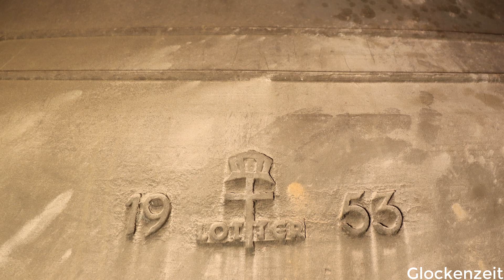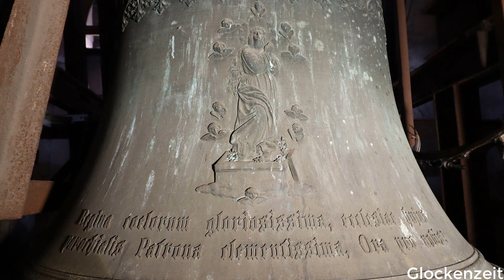Kulmbach (KU) Glocken der kath. Stadtpfarrkirche Unsere Liebe Frau (Turmaufnahme)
Mit seinen drei Glocken beherrbergt der Turm der neugotischen kath. Stadtpfarrkirche Unsere Liebe Frau das zweitgrößte Geläute der oberfränkischen Markgrafenstadt Kulmbach. Als man 1892 mit dem Bau des Gotteshauses begonnen hatte, entstand bald auch der Wunsch zur Anschaffung eines repräsentativen Geläutes. Nach gewissen Startschwierigkeiten unterbreitete auf Empfehlung mehrerer Geistlicher die Glockengießerei der Gebr. Klaus in Heidingsfeld der Gemeinde bald ein Angebot für ein vierstimmiges Geläute (c' d' e' g'), welches im Sommer 1894 gefertigt und anschließend per Bahn nach Kulmbach transportiert wurde.  In den Kulmbacher Nachrichten war nach dem ersten Läuten zu lesen: "Es ist ein wunderbares Klingen und Singen, das uns da umgibt, und man meint, nicht vier, sondern das Geläute einer doppelten und dreifachen Zahl von Glocken zu hören [...]". Zusätzlich hatte man noch ein kleines Messglöckchen für den Dachreiter gestiftet und Klöppelfänger für die Turmglocken beschafft. Während das Geläute den 1. Weltkrieg unbeschadet überstanden hatte, mussten im 2. Weltkrieg alle Glocken, mit Ausnahme der "Großen", abgenommen werden. Nach Kriegsende erhielt man die Nachricht dass sowohl die kleine Messglocke, als auch die drei Turmglocken zu Geschützen umgeschmolzen worden sind. Erste Bemühungen um Ersatz für das verlorene Geläute zu schaffen, ergingen 1954. Die dem Kaiserpaar Heinrich und Kunigunde gewidmete Glocke entstand in der Gießerei der Gebr. Lotter in Bamberg. In seiner heutigen Zusammensetzung besteht das Geläute nun seit März 1961, als die kleine, in Erding gefertigte, Josefsglocke geweiht und auf den Turm gezogen werden konnte. Sie besteht wie die beiden anderen Instrumente aus  Glockenbronze. Auch wenn von der Vierstimmigkeit des alten Geläutes heute nur noch das verwaiste Gefach mit Joch und Klöppelfängervorrichtung der ehemals kleinsten Glocke, zeugt, verfügt ULF nichtsdestotrotz wieder über ein "volles" Geläute, dessen Klangsprache besonders durch den herben Charakter der alten, großen Muttergottesglocke geprägt wird.

Gl. 1 | Muttergottesglocke | c' | 2000 kg | 1485 mm | Gebr. Klaus, Heidingsfeld (1894)
Gl. 2 | Heinrich-Kunigundenglocke | es' | 1200 kg | 1330 mm | David (II.) Lotter, Bamberg (1954)
Gl. 3 | Josefsglocke | f' | 798 kg | 1120 mm | Karl Czudnochowsky, Erding (1961)

Über den verwinkelten Gassen der Kulmbacher Altstadt erhebt sich am Schießgraben die kath. Stadtpfarrkirche Unsere Liebe Frau, welche von 1892 bis 1894 nach Plänen von Bruno Specht im neugotischen Stil erbaut wurde. Nachdem man wohl bereits zur Jahrtausendwende ein erstes Gotteshaus, dort wo heute die Petrikirche steht, errichtet hatte, wurde ein Kirchenbau selbst im Jahr 1174 erstmals erwähnt. Als die Reformation in den 1520er Jahren Einzug in Kulmbach gehalten hatte, wurde die Stadt evangelisch. Die wenigen verbliebenen Katholiken mussten ihre Gottesdienste fortan im Amtshof des Klosters Langheim abhalten. Infolge der Säkularisation ging der Hof 1803 in preußischen Besitz über, sodass nun die Spitalkirche von Katholiken und Lutheranern simultan genutzt wurde. Erst durch den starken Zuwachs an katholischen Einwohnern, entstand spätestens ab den 1860er Jahren der Gedanke an eine eigene Gemeindekirche für die bereits 1825 errichtete Pfarrei. Später konnte, unter großem Einsatz der Pfr. Sprecher und Erlwein, ein Grundstück erworben und schließlich im September 1892 endlich die Genehmigung für den Kirchenneubau erteilt werden. Nachdem man bald darauf mit den Bauarbeiten begonnen hatte, konnte die neu entstandene Pfarrkirche am 2. Oktober 1894 feierlich geweiht werden. Die als neugotische Basilika konzipierte Kirche war seinerzeit das erste, nach der Reofrmation errichtete, katholische Gotteshaus im Stadtgebiet. Während sich das äußere Erscheinungsbild des Gotteshauses bis heute kaum verändert hat, gestalte man das Kircheninnere zwischenzeitlich mehrmals um. Zunächst wurde 1924 die Orgelempore erweitert und die Muttergottesdarstellung im Chorbogen angebracht, bevor zehn Jahre darauf sogar Freskenmalereien im Hauptschiff entstehen konnten. Zusammen mit den Seitenaltären wurden diese jedoch bei einer Renovierung im Geiste des 2. Vatikanischen Konzils 1969 entfernt, sowie die Empore wieder zurückgebaut. Den rechten Seitenaltar ersetzt heute ein Vesperbild, das älteste Ausstattungsstück der Kirche.

Ablauf des Videos:
00:00​ Führung durch die Kirche, Geläute "von außen"
02:30​ Einzelglocken
08:15​ Geläute aller Glocken

Herzlich danken möchte ich Mesner Herrn Dirscherl für die Ermöglichung der Aufnahme.
Verwendete Quellen, abgerufen am 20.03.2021:
Text einschl. Glockendaten, Ton und Bild: Ben Schröder, "Glockenzeit". Wiederverwendung nur mit Genehmigung des Verfassers.